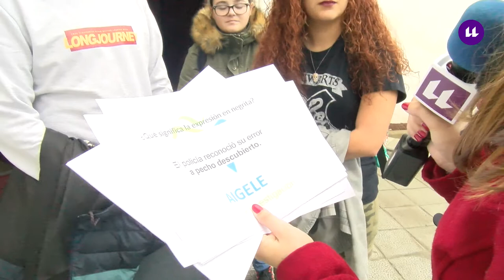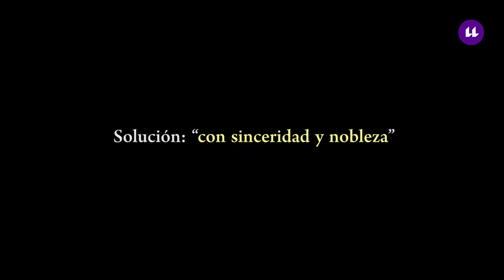3.4 Visión desde L1